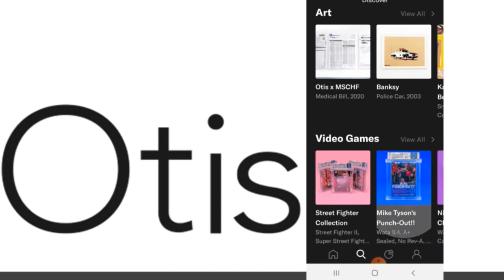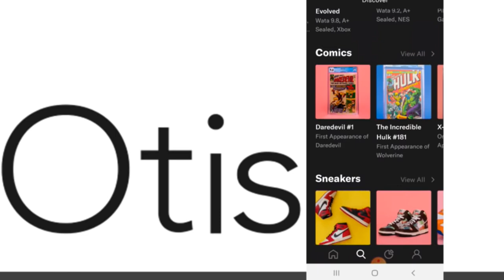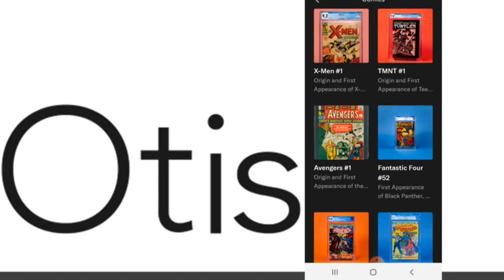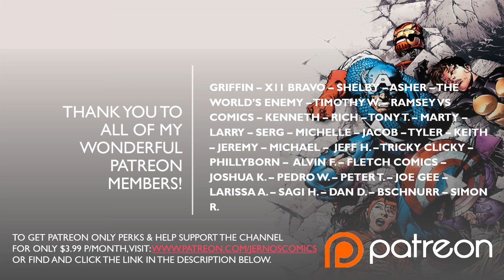Top 10 Comics To Invest In Before Multiverse of Madness (5 - 1)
and get your first share free when you fund your account - terms apply.